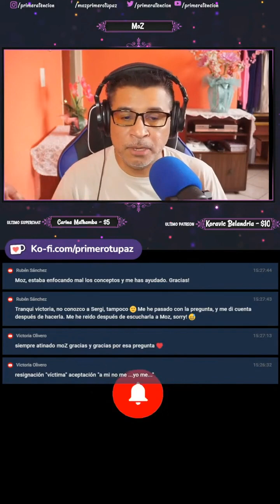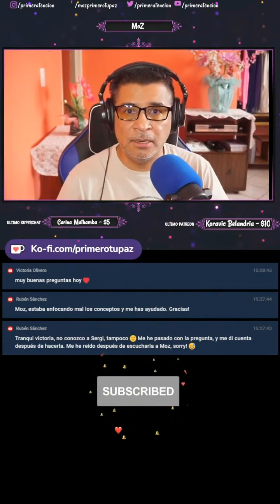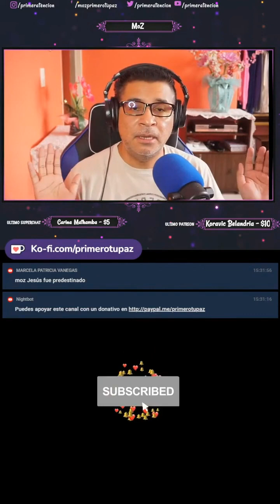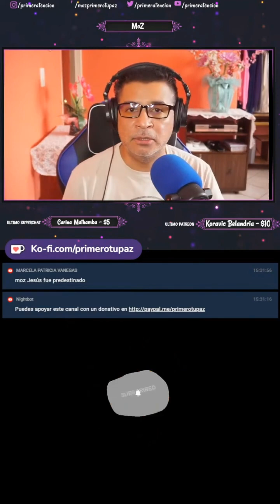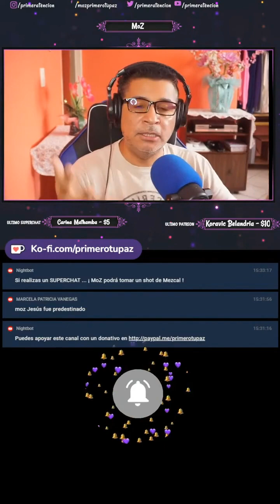¿Cómo cambiar nuestra visión antes de la EXPIACION? 🔍 Un Curso de Milagros Explicado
Explora en este video cómo 'Un Curso de Milagros' nos invita a cambiar nuestra percepción de las situaciones antes de poder expiar. Discutiremos cómo abrirnos a nuevas maneras de ver los problemas y desafíos de nuestra vida cotidiana, facilitando un proceso de aceptación y transformación personal. Aprende con ejemplos prácticos cómo el curso nos guía para recibir y aceptar la visión del Espíritu Santo, llevándonos hacia una experiencia más pacífica y amorosa de nuestra realidad.